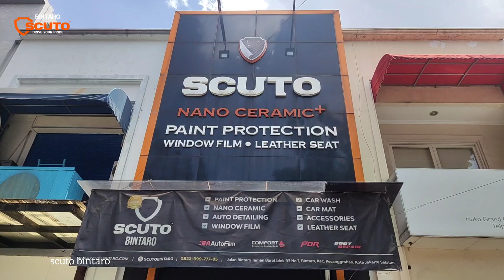FULL SALON BMW 320i | Scuto Bintaro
Bagi kalian yg mau coating nanoceramic / salon mobil / full detailing
segara hubungi kami..

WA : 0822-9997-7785